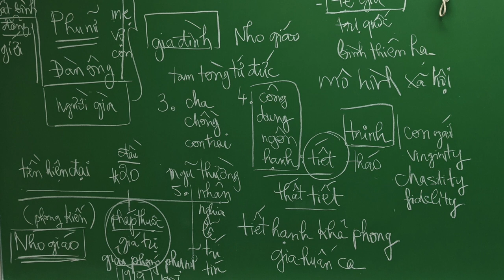Phần 4 phỏng vấn Giảng Viên Joseph Phúc Nguyễn